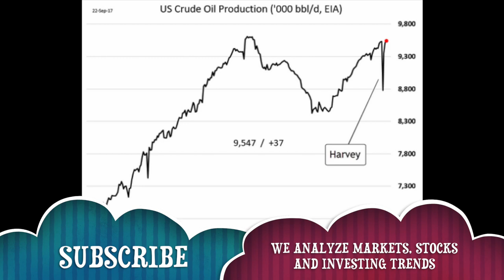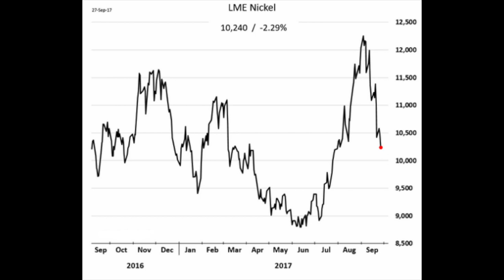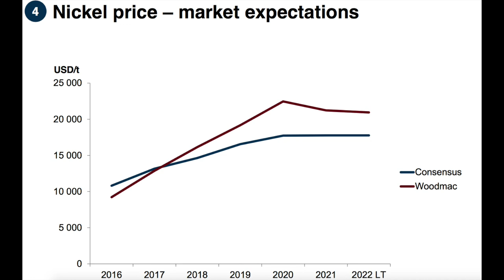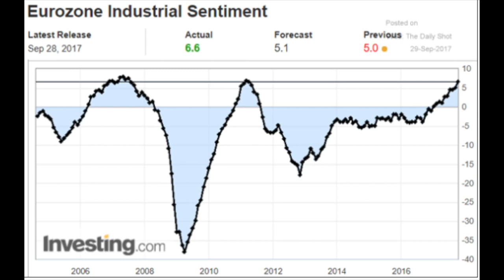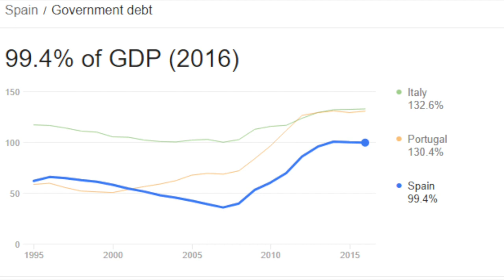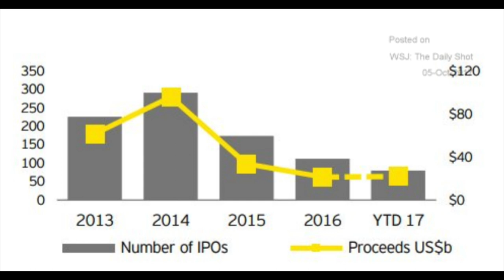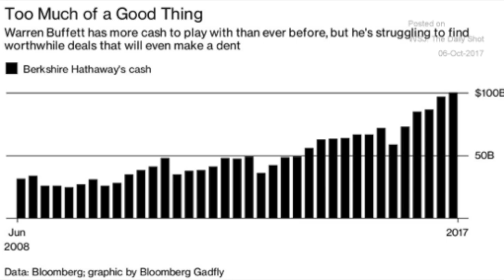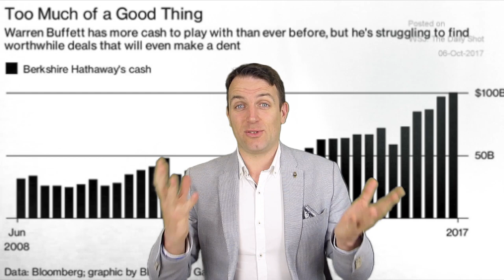WEEKLY STOCK MARKET NEWS - OCTOBER 07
I am also a book author:
Modern Value Investing book:

In today's news we discuss oil prices and oil demand and supply, the nickel market and Norilsk, uranium and Cameco, the situation in Spain and Europe and conclude by analyzing whether the stock market (S&P 500) will continue to go up.